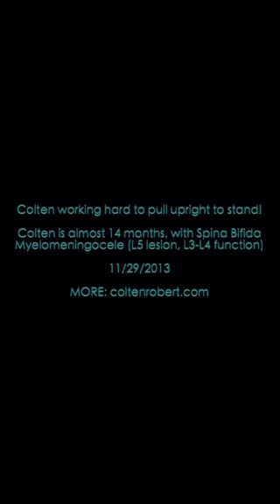Colten Working on Pulling Upright to Stand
14 months